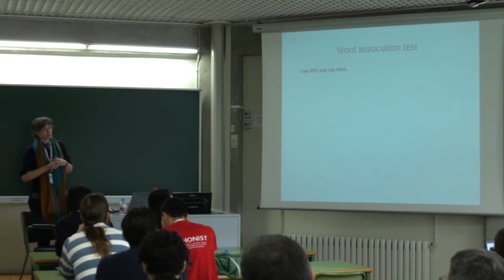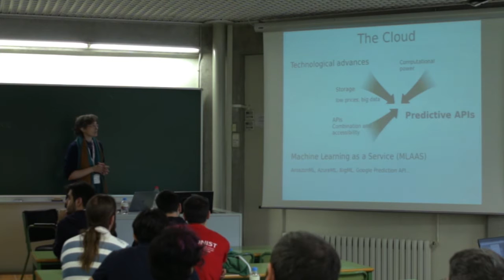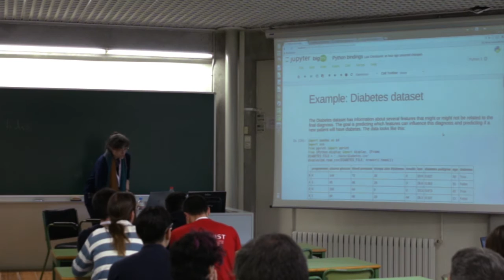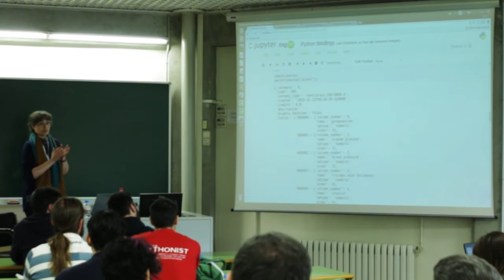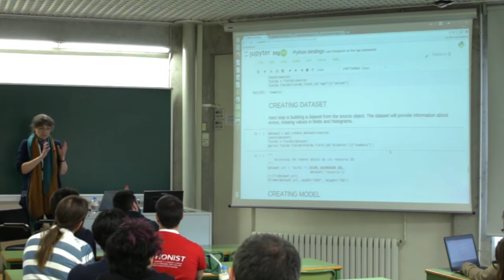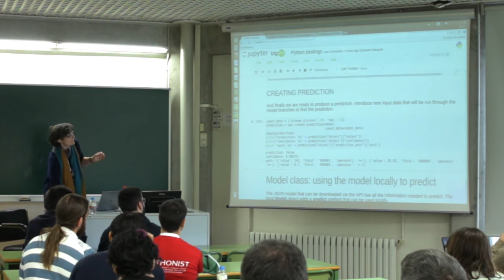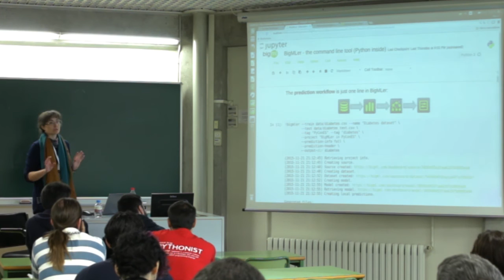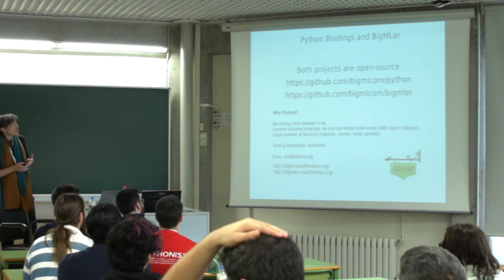Machine Learning in the Cloud with Python - Mercè Martin - Track Científico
La charla mostrará cómo introducir el aprendizaje automático en cualquier proyecto usando plataformas de SAAS accesibles via API. En particular, nos centraremos en el caso de los servicios disponibles en BigML. Veremos como acceder a ellos a distintos niveles: usando los bindings para Python y también mediante un DSL en línea de comandos.